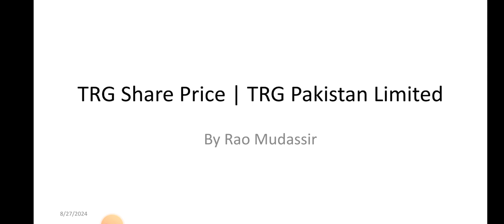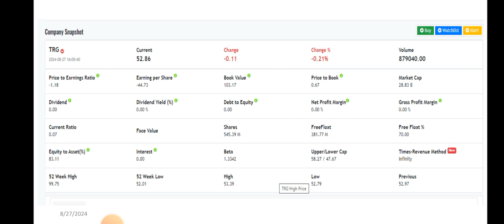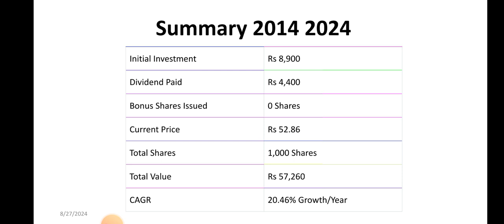TRG Share Price | TRG Pakistan Limited